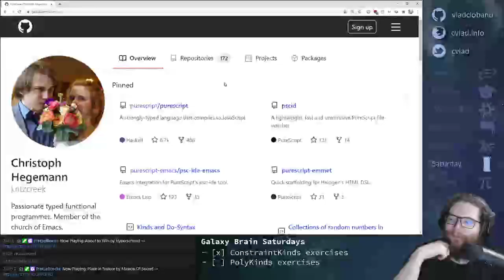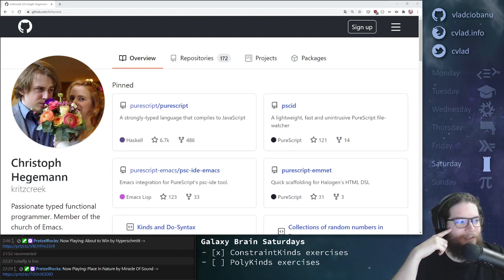Podcast Sundays 3.1 w/ Christoph: Intro, Background & IDEs